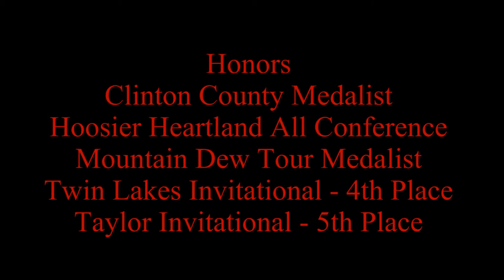Grant Doyle Swing Video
Grant Doyle-Clinton Prairie High School-Graduating class of 2013
Clinton County Medalist, Hoosier Heartland All Confrence, Mountain Dew Tour Medalist, Twin Lakes Invitational-4th place, Taylor Invitational-5th place